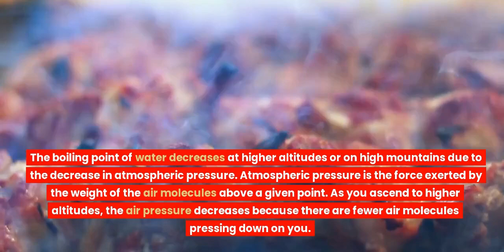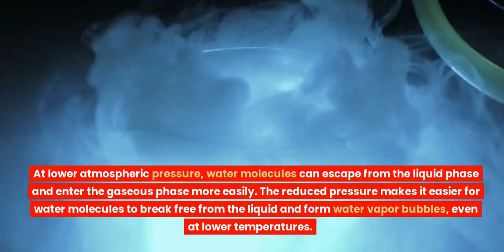Why It Is Difficult To Cook Food On Hills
Why It Is Difficult To Cook Food On Hills Here is the main reason

Cooking food on hills or in mountainous regions can present certain challenges due to the unique environmental conditions. Here are a few reasons why it might be difficult to cook food on hills:

The boiling point of water decreases at higher altitudes or on high mountains due to the decrease in atmospheric pressure. Atmospheric pressure is the force exerted by the weight of the air molecules above a given point. As you ascend to higher altitudes, the air pressure decreases because there are fewer air molecules pressing down on you.

The boiling point of a substance is the temperature at which its vapor pressure equals the atmospheric pressure. At sea level, where atmospheric pressure is higher, water boils at 100 degrees Celsius. However, as you go to higher altitudes, the atmospheric pressure decreases, and consequently, the boiling point of water also decreases.

At lower atmospheric pressure, water molecules can escape from the liquid phase and enter the gaseous phase more easily. The reduced pressure makes it easier for water molecules to break free from the liquid and form water vapor bubbles, even at lower temperatures. Therefore, the boiling point of water decreases on high mountains because the atmospheric pressure is lower, and water can boil at temperatures below 100 degrees Celsius.

For example, on the summit of Mount Everest, where the atmospheric pressure is significantly lower, water boils at around 68 degrees Celsius. This lower boiling point affects cooking times and methods at high altitudes, as foods may require longer cooking times due to the lower temperature of boiling water.